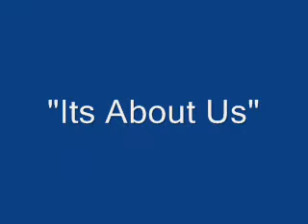F.O.O.S- Its All About Us.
Enviromental PSA..F.O.O.S.- Its All ABout Us!!!